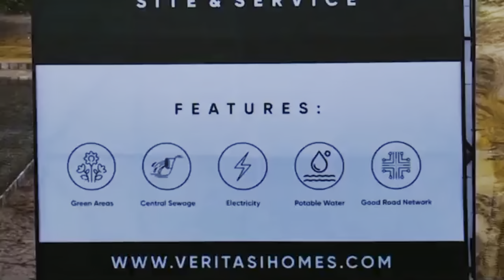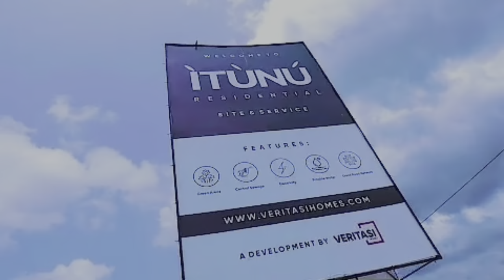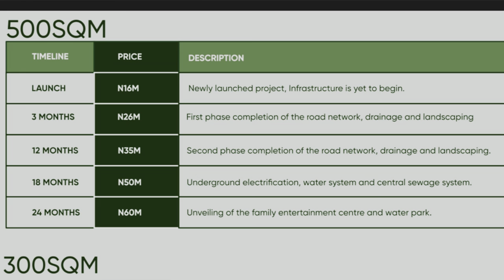PRICE INCREMENT ON ITUNU RESIDENTIAL LAND ALONG LEKKI EPE EXPRESSWAY IBEJU LEKKI LAGOS NIGERIA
PRICE INCREMENT ON ITUNU RESIDENTIAL ALONG LEKKI EPE EXPRESSWAY

ITUNU RESIDENTIAL LEKKI EPE EXPRESSWAY

Unveiling Itunu Residential, Site and Service Plots.
An evergreen land that sits at Aiyetoro, Ibeju-Lekki LGA, facing the Lekki-Epe Expressway.

This is a residential space with a natural appeal, perfect for holiday get-aways and a sweet escape from the hustle and bustle of Lagos.

Residential Plot Sizes available in 300sqm and 500sqm

Title: Government Allocated CofO

Prices:
300sqm - N11.5m
500sqm - N16m
All inclusive of Other Statutory Charges

PRICE INCREMENT ON 9TH MAY, 2022

Flexible payment plan available for up to 12 months.

Estate Features:

- 24/7 Security
- Family entertainment center
- Good Drainages
- Portable Water
- Landscapes
- Electricity

*NEIGHBOURHOOD

- Alaro City
- Lekki Airport
- Dangote Refinery

GOT QUESTIONS?